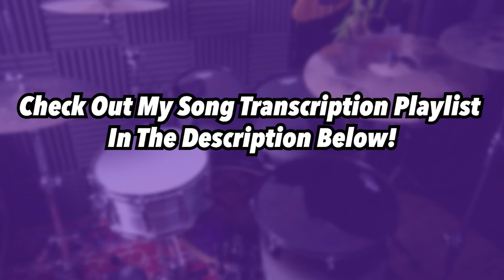Atlas, Rise! - Metallica | Drum Sheet Music Play-Along | DRUMSCRIBE